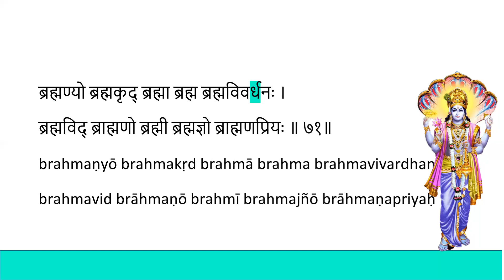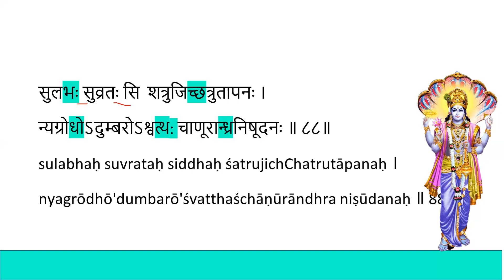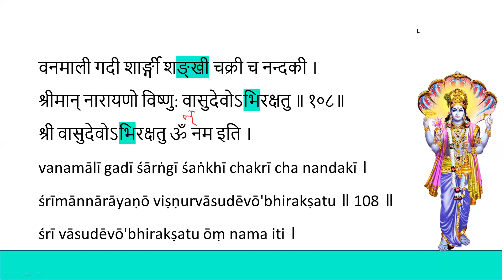Shri Vishnu Sahasranamam | Shloka 55 to 108